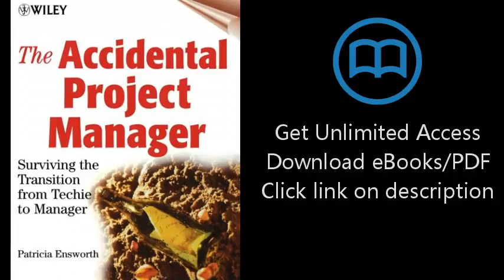The Accidental Project Manager: Surviving the Transition from Techie to Manager